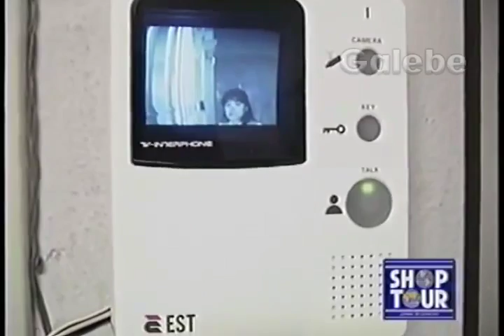AUTOWIX ELETRÔNICA CLAUDIA TENÓRIO GALEBE 12 06 1993